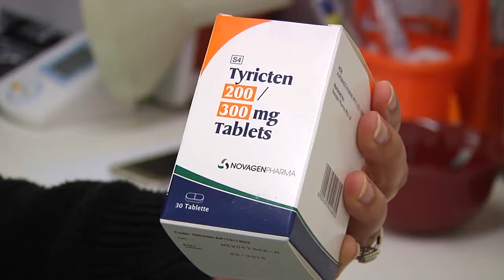HIV PreEp at Rhodes University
Rhodes University offers free HIV prevention PreEp treatment. Reporter Lindelwe Ndamase talks to Head Nurse Heather Ferreira and HIV Counsellor Mr. Thandi Mzizi to understand the how the PreEp Pills work, and how Rhodes University students can access them.

Report by Lihle Ndita, Lindelwe Ndamase & Zimkhita Kweza